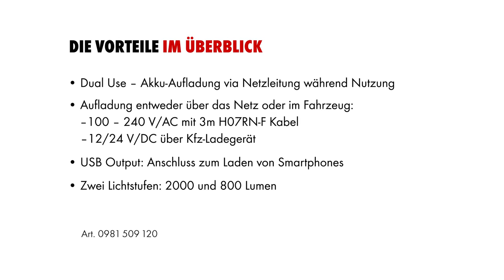Würth AKKU LED ARBEITSLEUCHTE ERGOPOWER DUAL 20W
Dual Use: Akku-Aufladung via Netzleitung während Nutzung
Aufladung etweder über das Netz oder im Fahrzeug
-100-240 V/AC mit 3m H07RN-F Kabel
-12/24 V/DC über Kfz-Ladegerät
USB Output: Anschluss zum Laden von Smartphones
Zwei Lichtstufen: 2000 und 800 Lumen